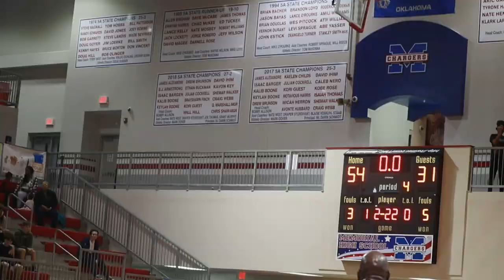This Game Was Over With